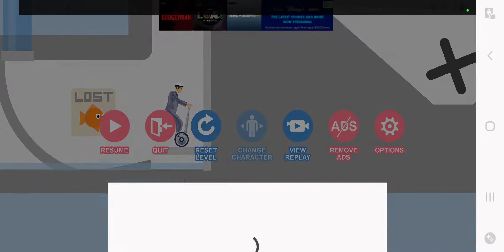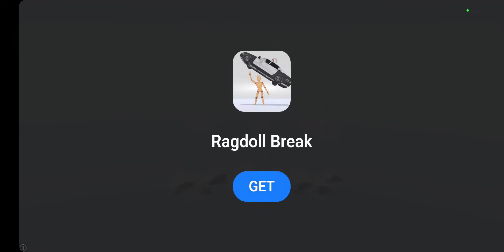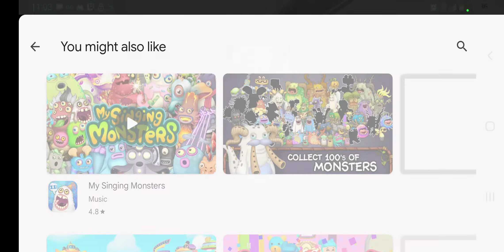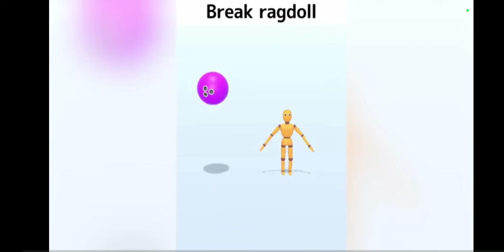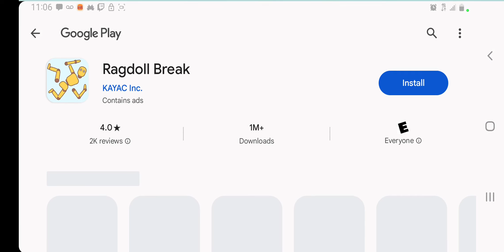October 15, 2023